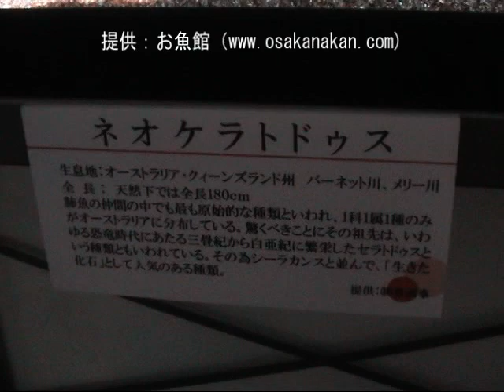ネオケラトドゥス・フォルステリ（学名：Neoceratodus forsteri）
オーストラリアの肺魚「ネオケラトドゥス・フォルステリ（学名：Neoceratodus forsteri）」の動画です。

学名：Neoceratodus forsteri

英名：Queensland lungfish
Australian lungfish

English commentary